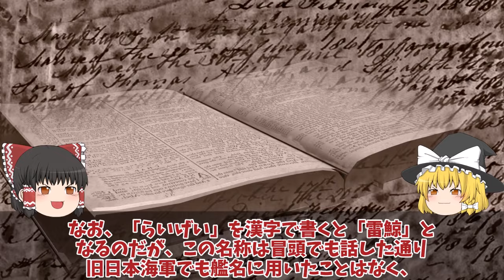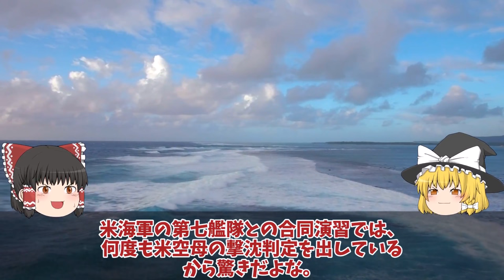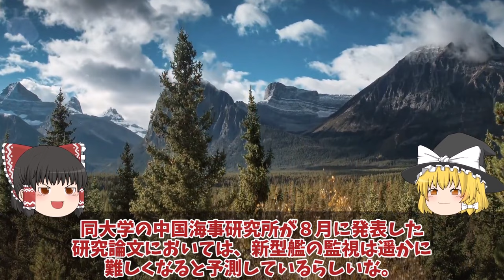【ゆっくり解説・軍事News】海自潜水艦ついに潜航深度バレらいげい進水で仏原潜超え国連会議！中国も褒めたエンジン性能に唖然？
引用・転載「出典：海上自衛隊ホームページ」
引用・転載「出典：航空自衛隊ホームページ」
引用・転載「出典：陸上自衛隊ホームページ」